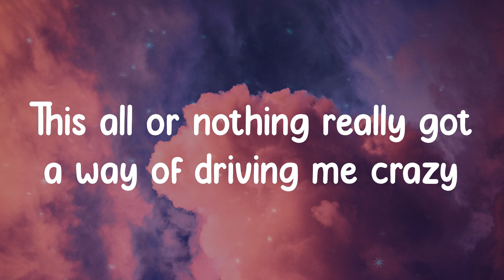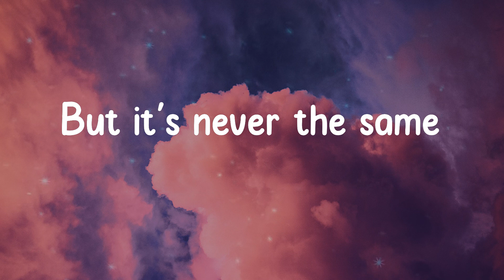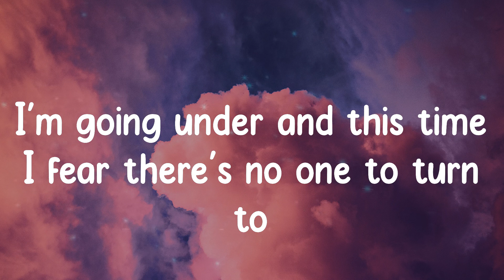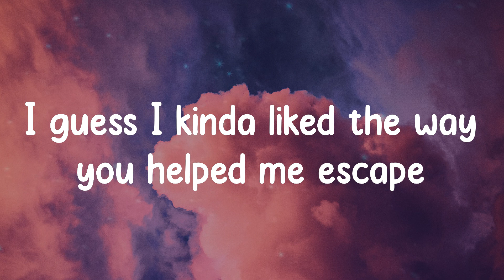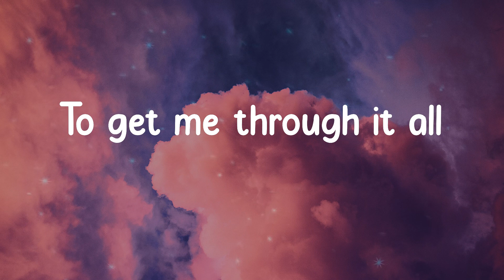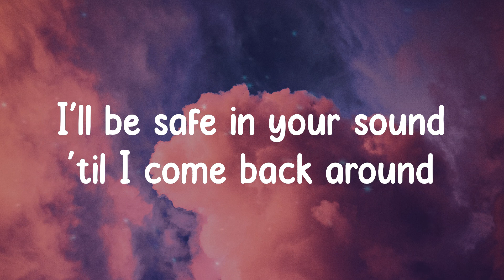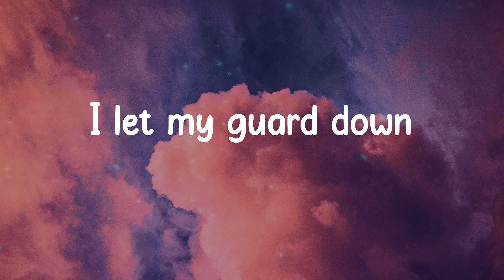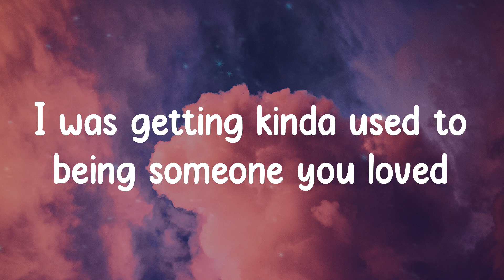Lewis Capaldi - Someone You Loved (Lyrics)